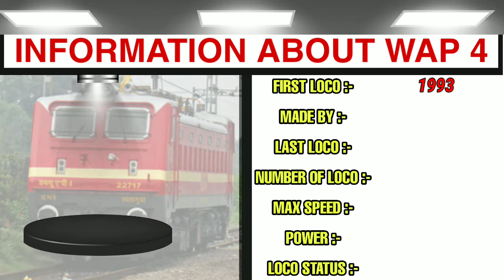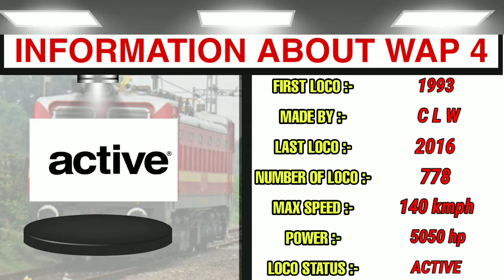History Of Wap 4 Locomotive India's Most Common Loco| डब्ल्यू ए पी 4 पुरा इतिहास | INDIA RAIL INFO